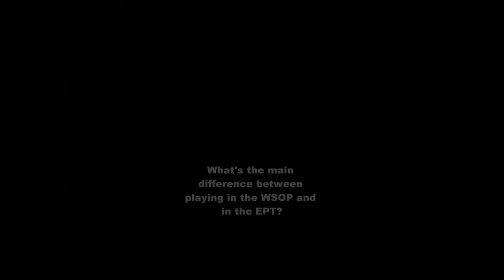Stephen Chidwick, EPT Vienna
Stephen Chidwick won 101 WSOP main Tickets in one year, but couldn't play there because he was underage.